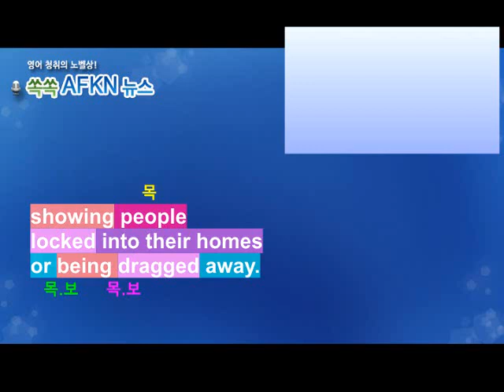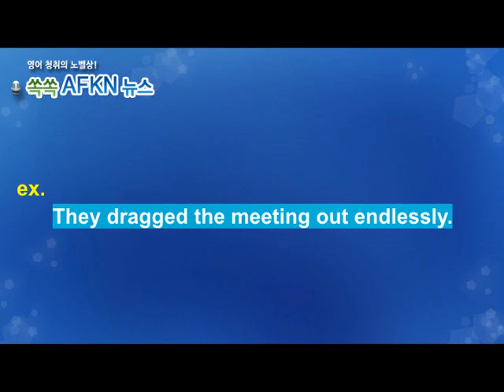[영어뉴스청취] 하루 한 단어 - drag